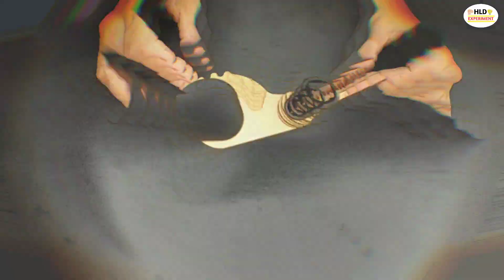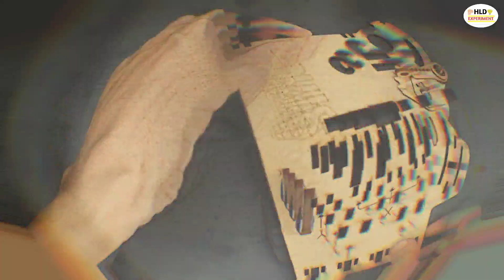mechanical arm - How to Make Powered Robotic Arm without arduino || by HLD Experiment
In this video i will show you how to make & build mechanical hand with  moving fingers.
its amazing gesture controlled Robotic arm..